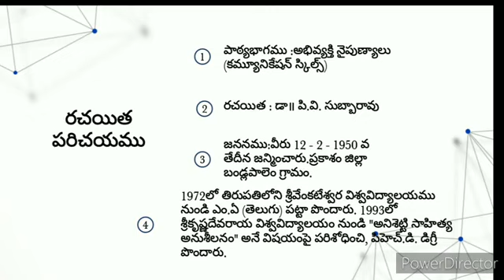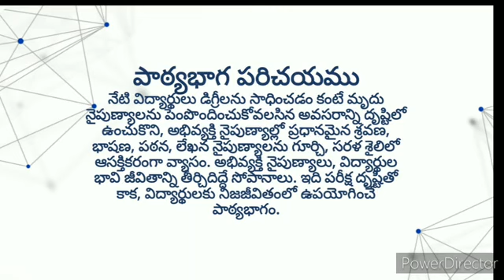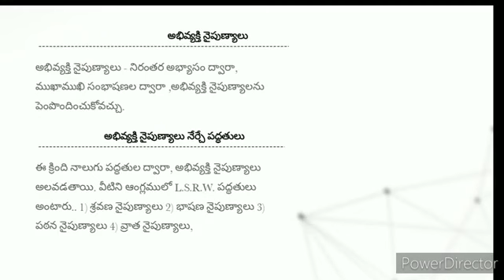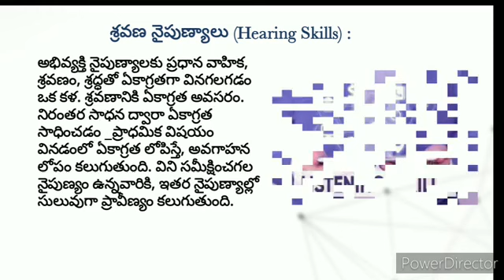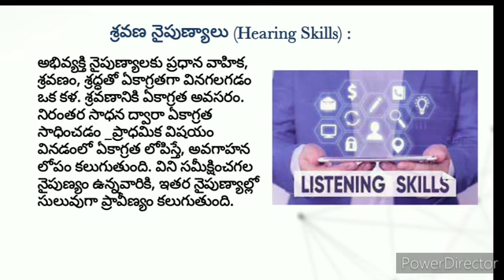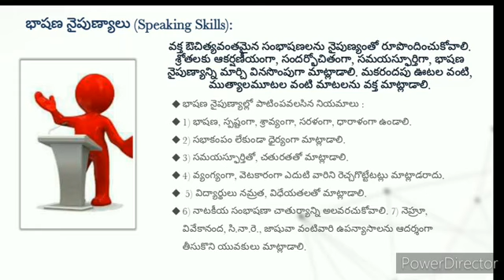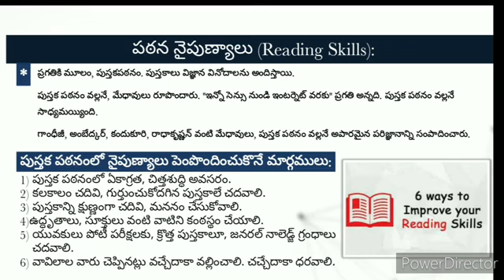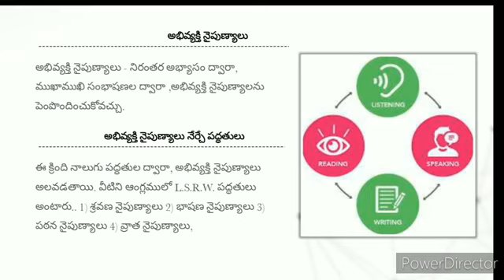అభివ్యక్తి నైపుణ్యాలు( Communication Skills) Degree SEM4 Telugu Lesson..... For all